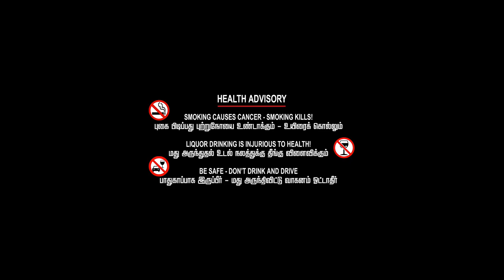சீதா - 4 (SEETHA) | @Salemjunction07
SEETHA - 4 (சீதா ) | 18+ Awareness Tamil Short Film | Salem Junction
ஒரு விலைமாது, தினசரி அவள் வாழ்க்கையில் சந்திக்கும் நிகழ்வுகளின் ஒரு சிறிய பதிவு

Written, Edit & Direction - Vino
Dop - Soundhar.C
Artists - Alex, Nethra, Rail karthick, Kalaiyarasi, arul, sathish, ravi, sanjeev
Studio - J.P studio
Dubbing Artists - PRAKASH,EZHIL,INDHU MATHI